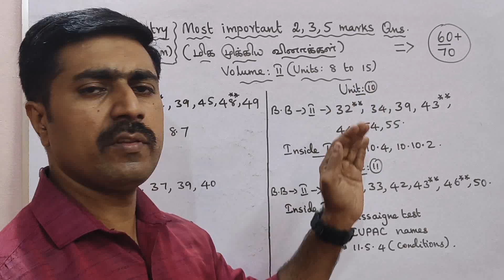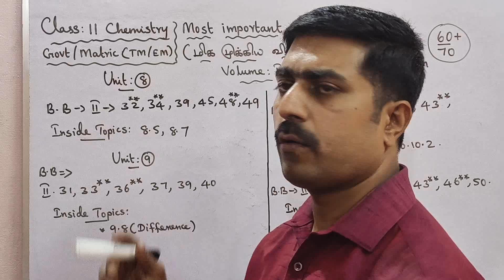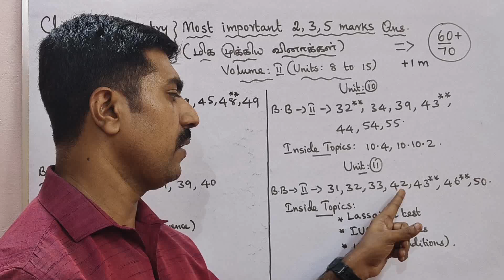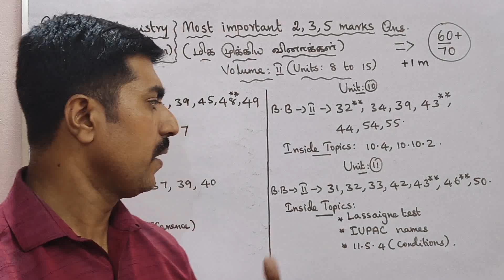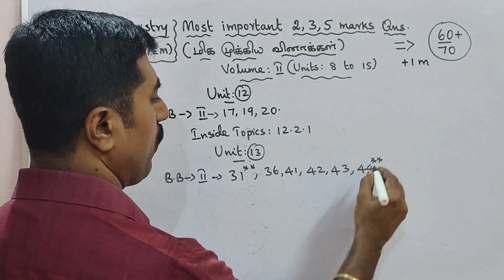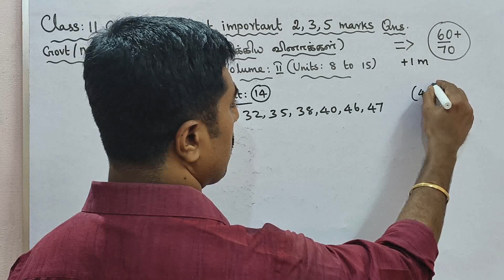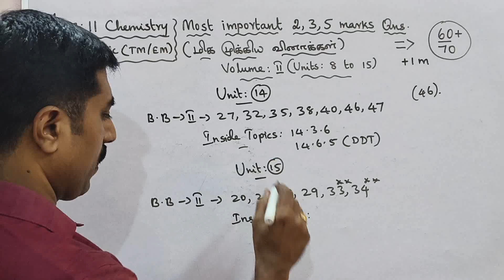11 Chemistry|Most|important|2,3,5 marks Questions|Volume 2|Public Exam 2024|sky physics